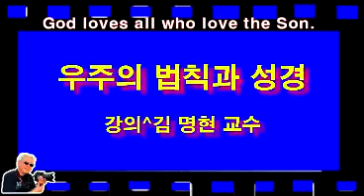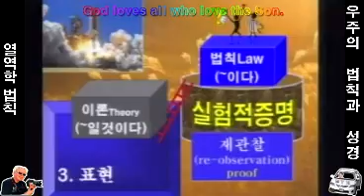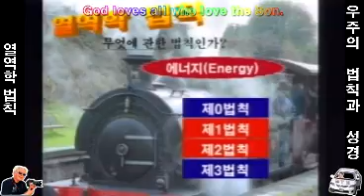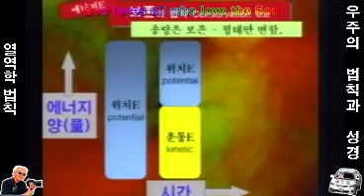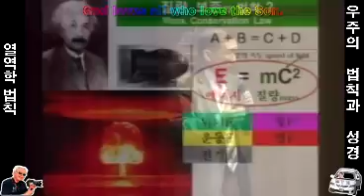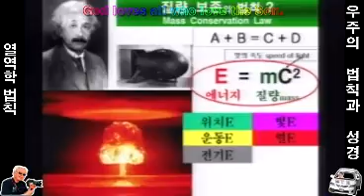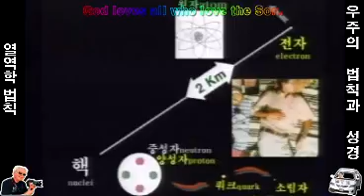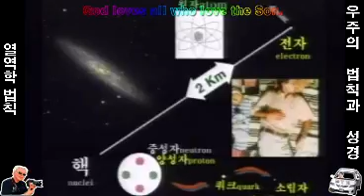우주의 법칙과 성경@열역학 법칙1@강의^김명현교수 @ You ought to have looked at it 구경평